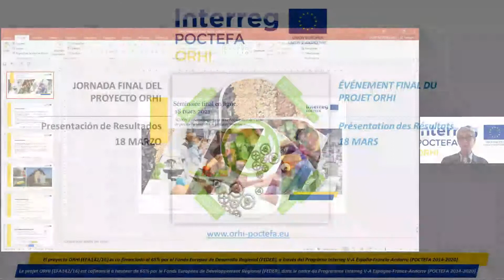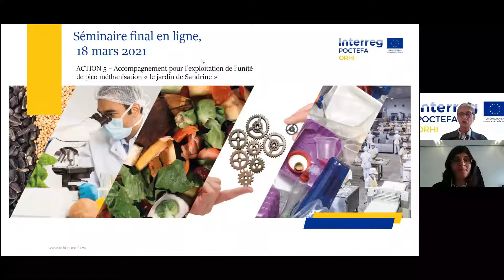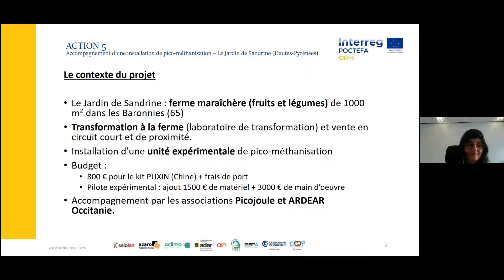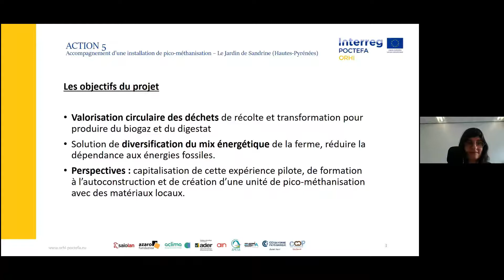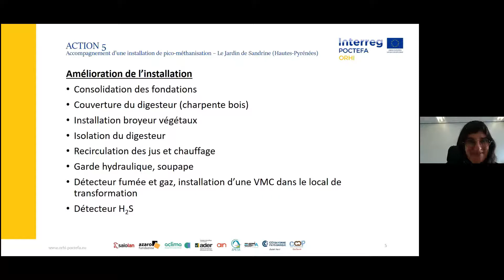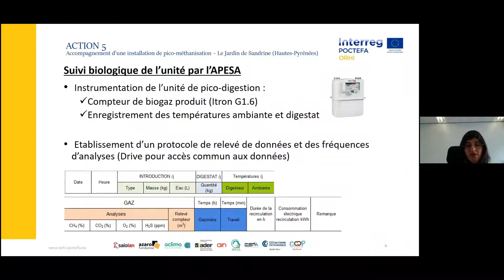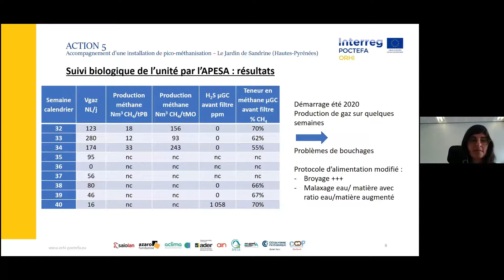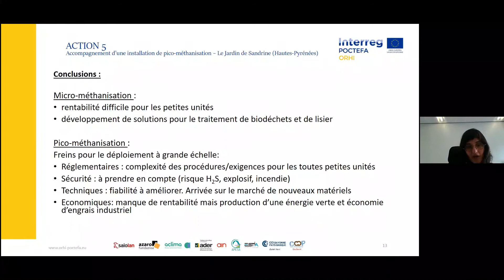18/03/2021- Mise en place d’une solution de Pico-méthanisation chez "LES JARDINS DE SANDRINE"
Mise en place d’une solution de Pico-méthanisation dans la société LES JARDINS DE SANDRINE. Christine Peyrelasse (APESA), Louise de Battista (ARDEAR OCCITANIE)